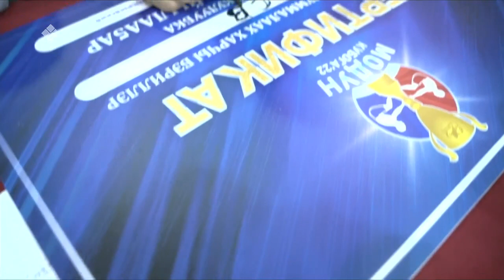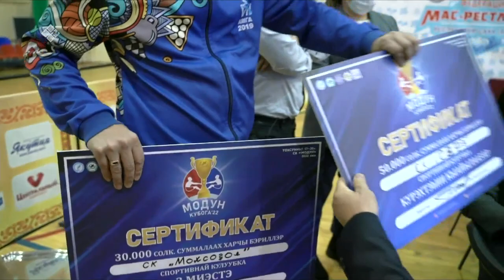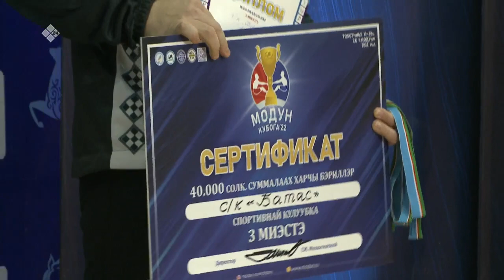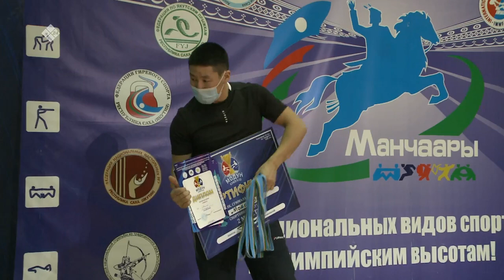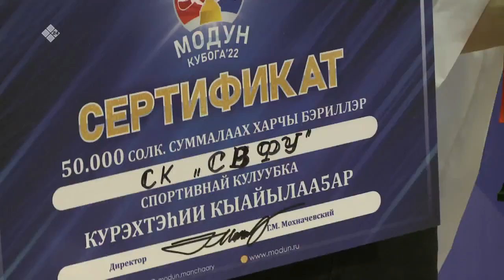Мас тардыһыытыгар «Модун кубога» (20.01.22)